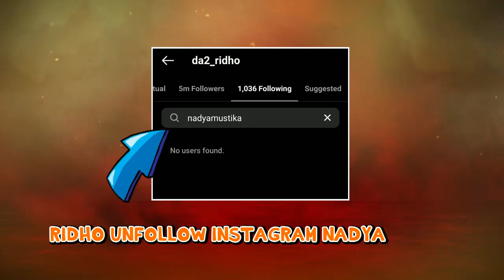Ridho Tak Diperbolehkan Ibunya untuk Nikah kayak Rizki | Best Moment Kursi Panas (13/2/21)